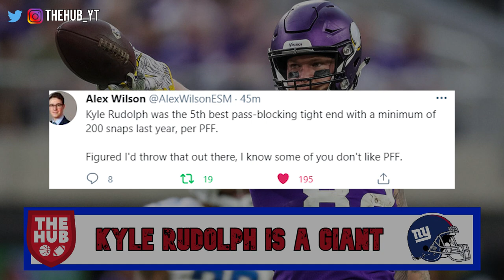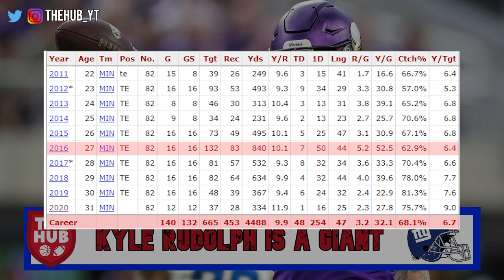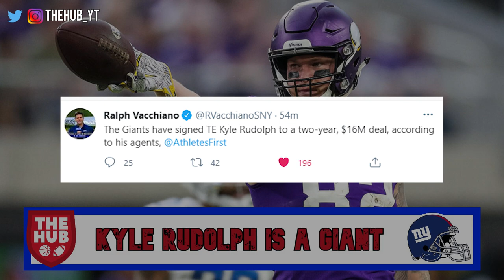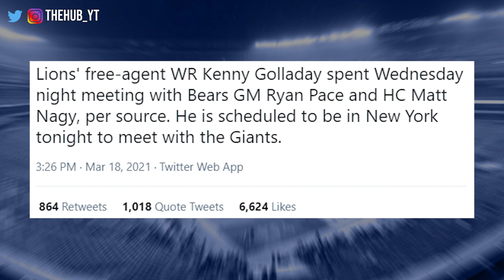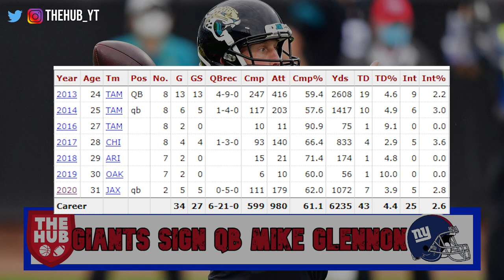Giants sign Kyle Rudolph and Mike Glennon | Is Evan Engram now Gone?